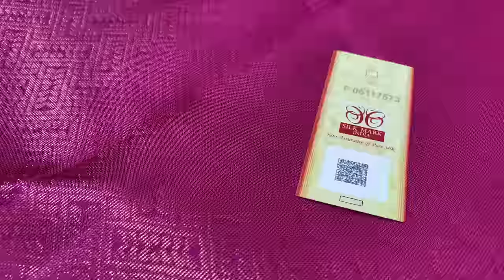DOUBLE CONTRAST SOFT SILK SAREES WITH CASH ON DELIVERY OPTION